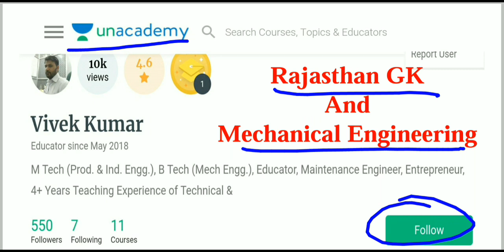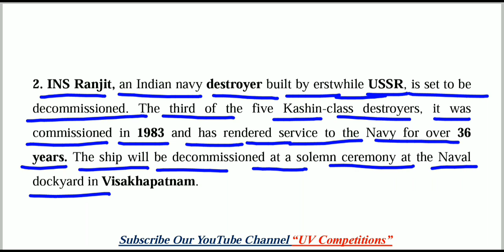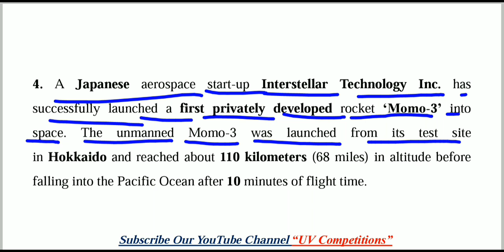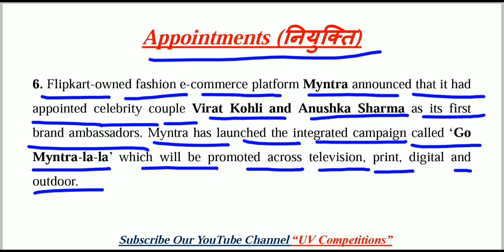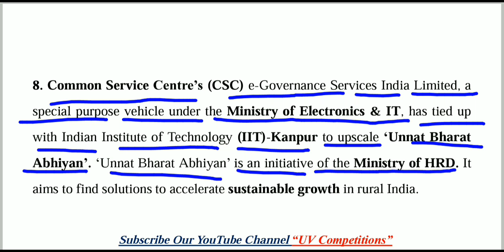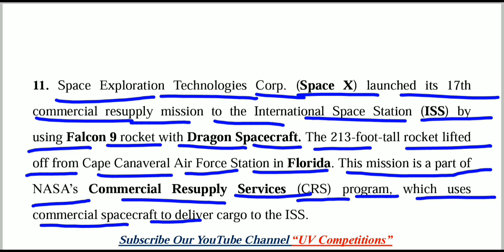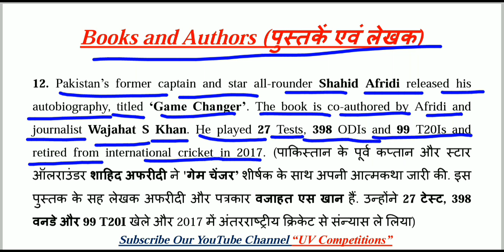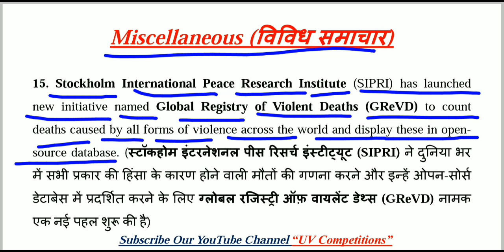07 May 2019 Current Affairs GK | Daily Current Affairs | Hindi & English | UPSC, SSC, Railway